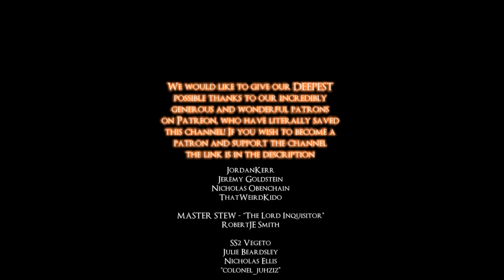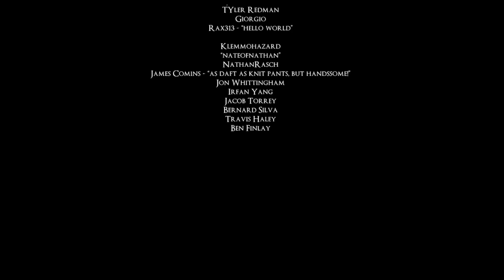INEXPLICABLY STRUGGLING AGAINST THE IRON GOLEM?! - LETS PLAY DARK SOULS 1 "REMASTERED" - PART 9